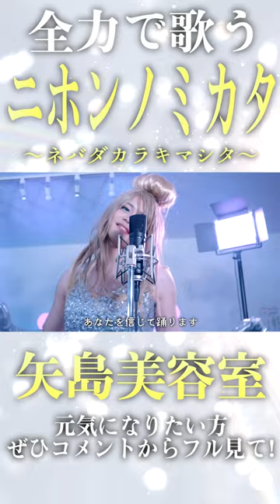【女装】ニホンノミカタ〜ネバダカラキマシタ〜全力で歌った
3rd Album "Season3"販売中！